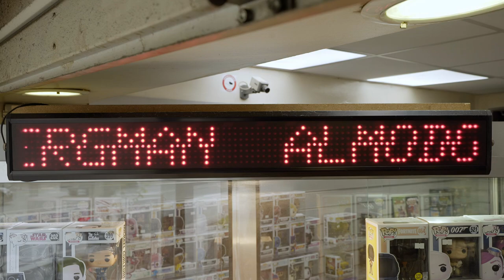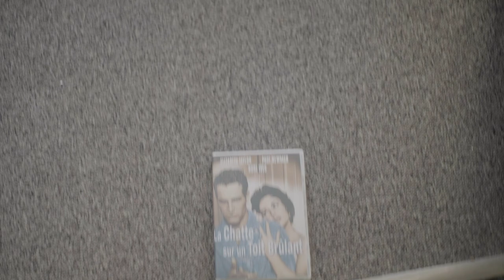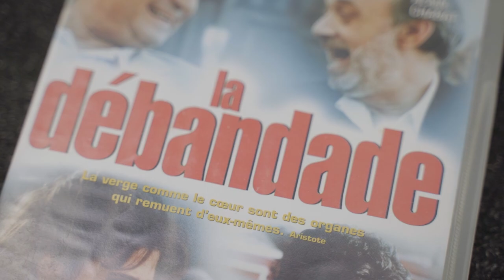LA DÉBANDADE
Vivant au dessus d'un vidéoclub, Charly a pour habitude de louer un DVD pour sa soirée cependant il n'est pas le seul à avoir son petit péché mignon.

Un film de Etienne BOCHON & Charles GHALOUSTIANS

Avec
Charly BOUTHEMY
Quentin CANTEGREL
Sixtine GIGNOUX

Remerciements
Pascal BOCHON
Hélène ECHES
Marie GHALOUSTIANS